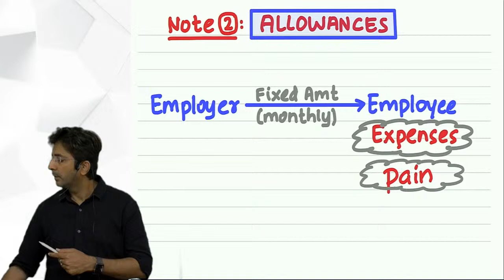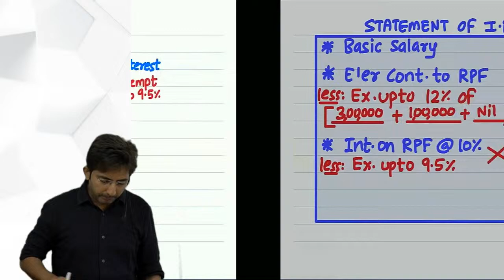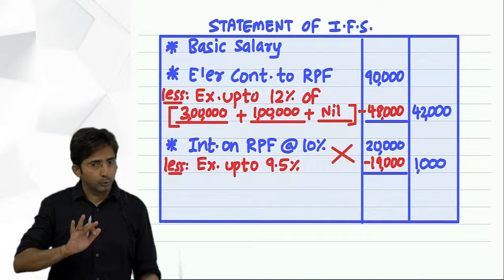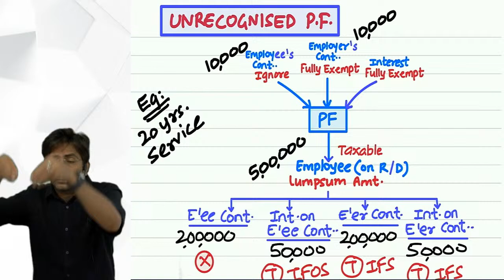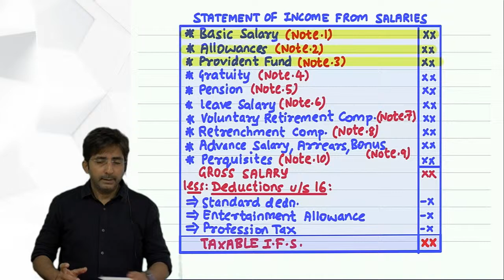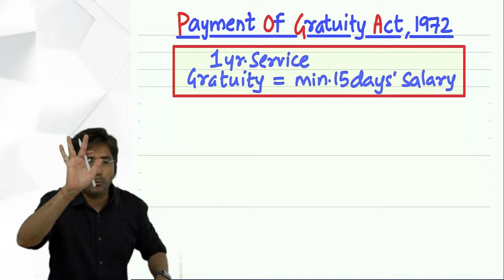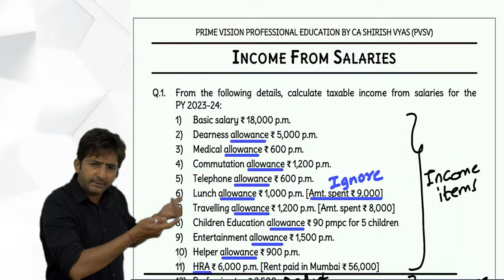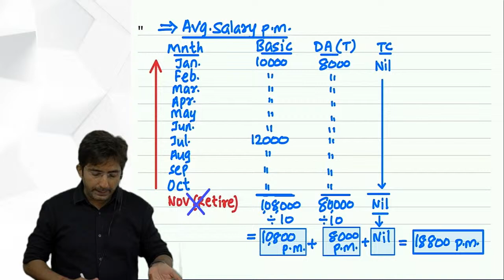DEMO - 6 | SALARIES - 3 | CA/CMA INTER SEPT 24/JAN 25 & DEC 24| DIRECT TAX |ENGLISH |CA SHIRISH VYAS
Join the 🔴Telegram channel for more insights and notes-